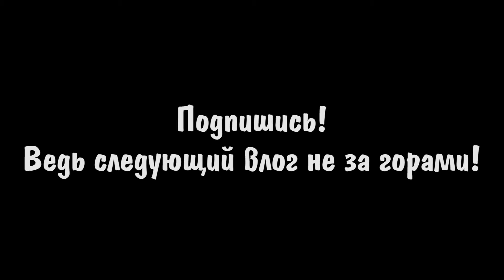VLOG | Экскурсия в Сити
Прогулки в Москве Сити. Репортаж со съемок
Стань братом братаном братишкой!